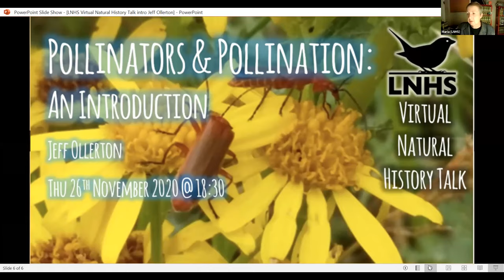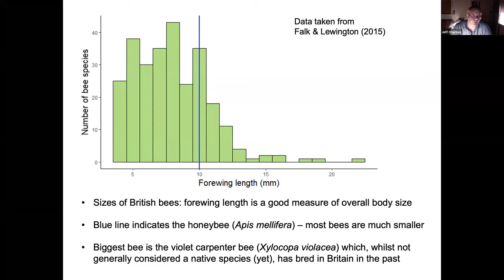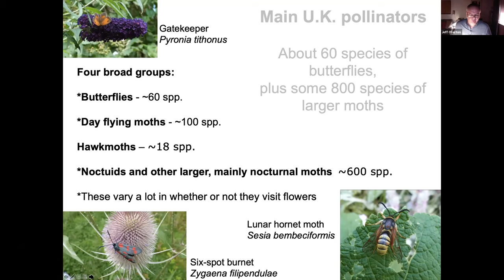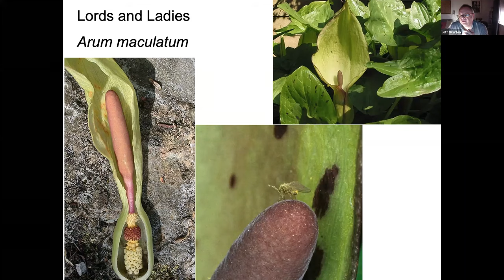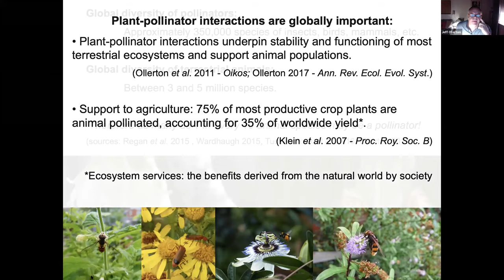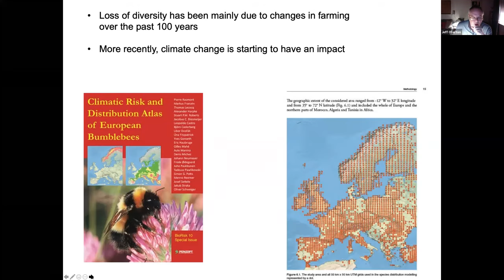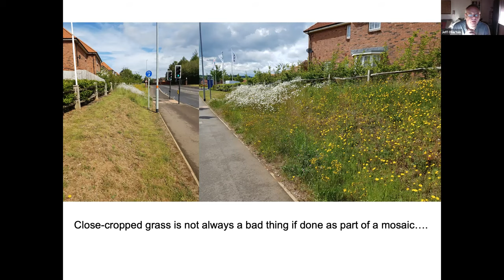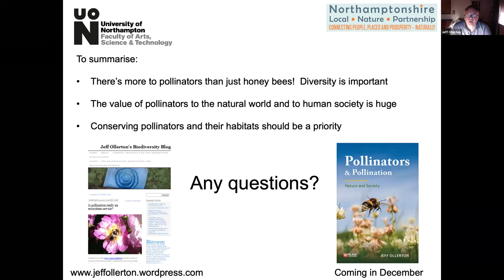Pollinators & Pollination: An Introduction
Jeff Ollerton
26th November 2020

Pollination of flowers by insects is a vital ecological process that ensures the reproduction of most British wild plants and many of our agricultural crops. This talk will provide an introduction to the natural history of pollinators and how they interact with the flowers that they pollinate.

The main groups of pollinators will be introduced, with guidance on how to identify them, and their ecology and behaviour will be explored. The talk will conclude with an overview of why conserving these species is so important, and what individuals can do to help ensure their diversity and abundance.